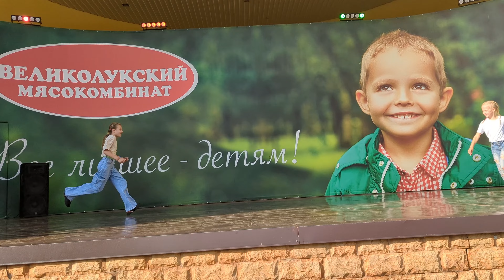Парк аттракционов 🎡🎢😍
Побывали в парке аттракционов. Жалеем о том что день закончился 💗